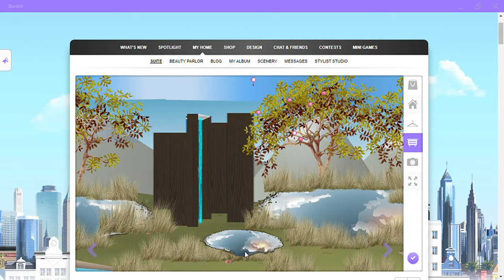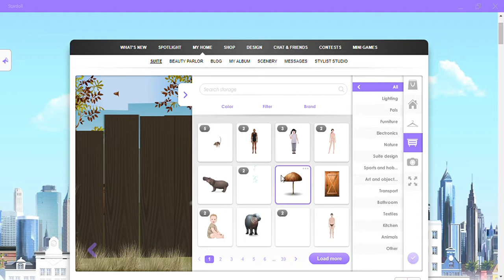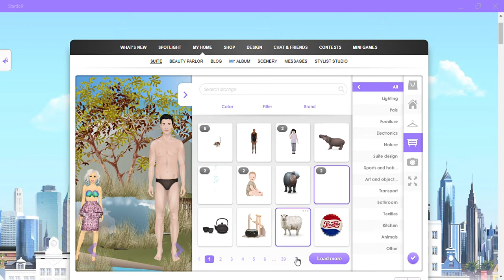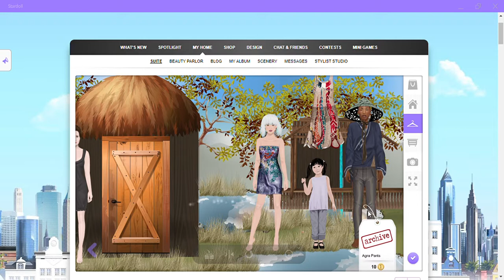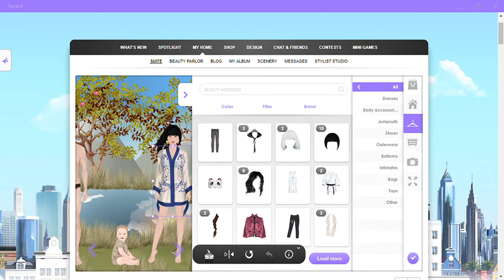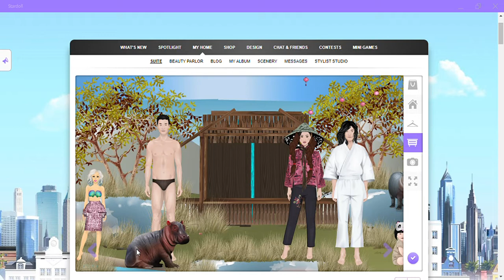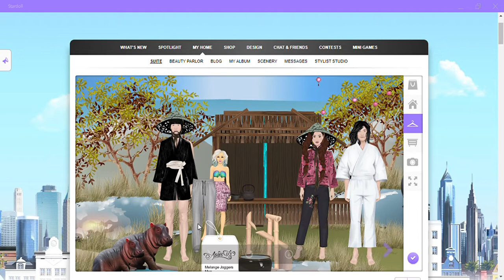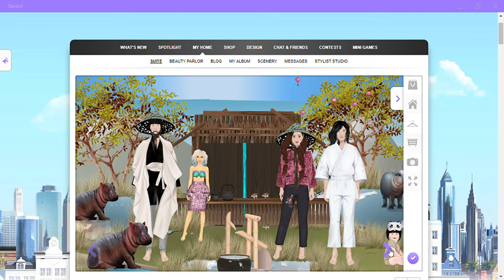Mongolian Rice Fields Stardoll